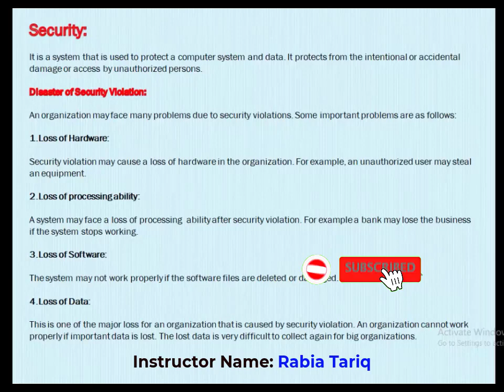Define Computer Security | Information Security | Cyber Seucity | Disaster of Security Voilation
Computer security refers to protecting and securing computers and their related data, networks, software, hardware from unauthorized access, misuse, theft, information loss, and other security issues.

A security breach is any incident that results in unauthorized access to computer data, applications, networks or devices. It results in information being accessed without authorization.

There is a complete Playlist of Introduction to Computer/ Computing. if you want to know more about the basics of Computer you can check the complete play list from the below link:

Thanks

Computer Security,
Information Security,
Cyber Security,
Security Violation,
Disaster of Security Violation,
Loss of hardware,
loss of data accessbility,
loss of software,
loss of data,
Computer Crime,
Cyber Crime,
Computer Criminals,
Types of Computer Criminals,
Methods used by computer criminals,
Hacker,
Cracker,
Script Kiddies,
Corporate Spy,
Unetchial Employee,
Cyber Extortionist,
Cyber Terrorist,
bomb,
data diddling,
DOS Attack,
piggybacking,
Salami Technique,
Scavenging,
Trojan Horse,
Zapping,